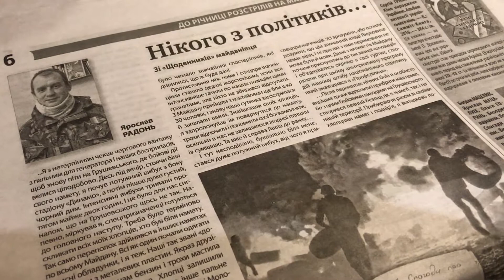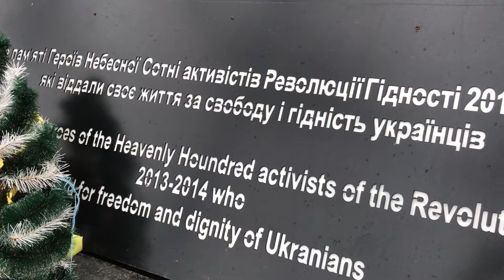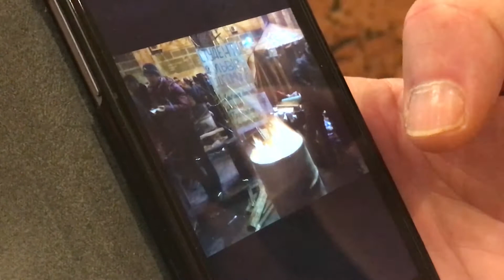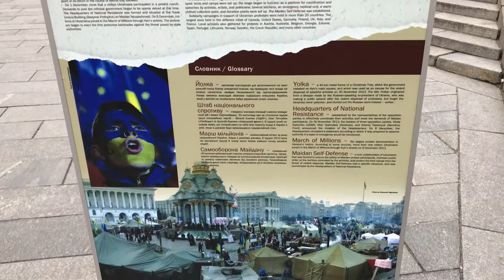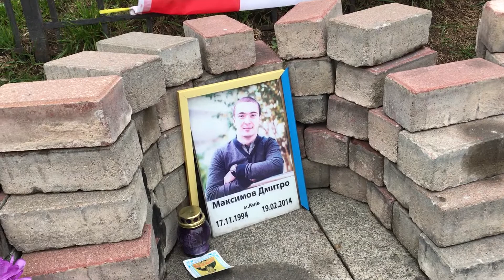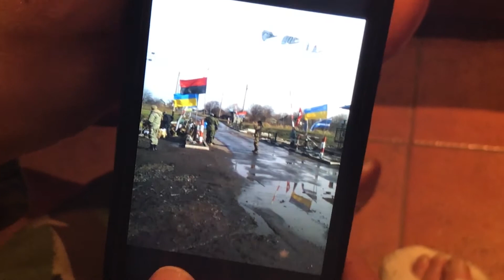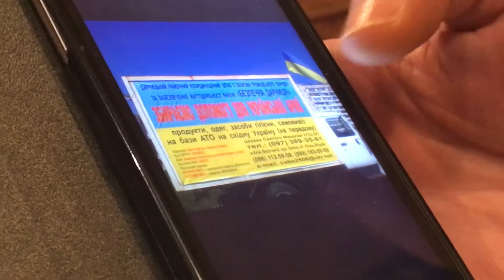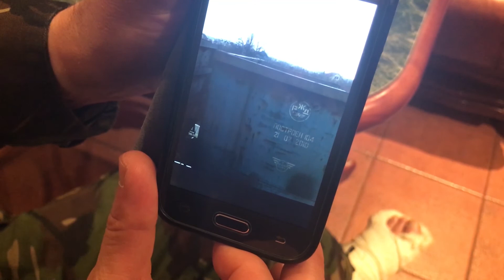Ветеран "Майдана" Слава Радонь о Революции достоинства и торговой блокаде в Украине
Украинский революционер, ветеран Майдана Слава Радонь подробно рассказал «Славянскому Сакраменто» о том, как совершалась украинская Революция достоинства.